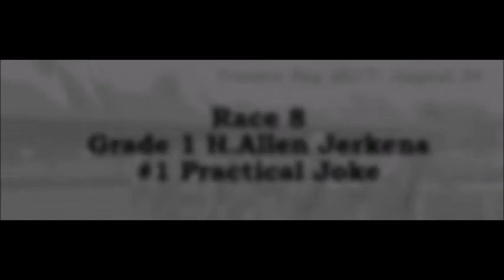Aug 26 Travers Stakes Day Wins